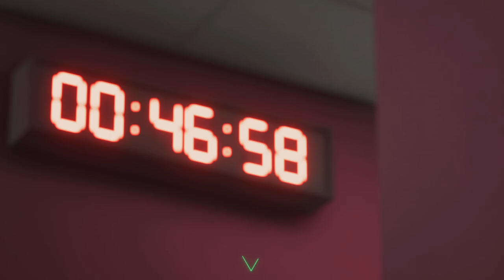EA SPORTS FC 24 - Aston Villa vs Liverpool | English Premier League | PS5 Gameplay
“Experience the adrenaline-fueled excitement of FC 24 in this epic Gaming Video! Join The Dens as we dive into the heart-pounding action of the EA SPORTS FC 24 showcasing intense matches, jaw-dropping goals, and clutch moments. Whether you're a hardcore football fan or a gaming enthusiast, this video promises non-stop entertainment and electrifying gameplay.